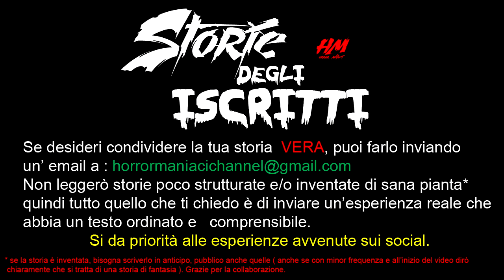La Chiesa Abbandonata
Non leggerò storie poco strutturate o inventate quindi tutto quello che chiedo è di inviare un testo ordinato e comprensibile.